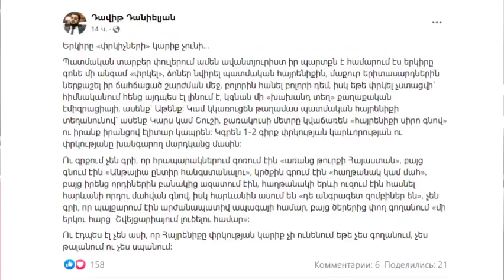Սամվել Բաբայանը շտապ